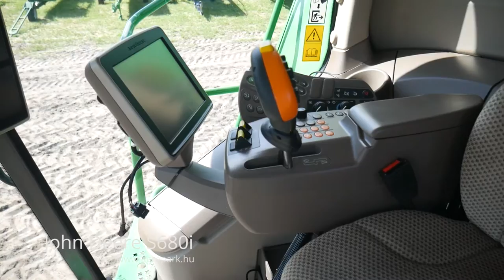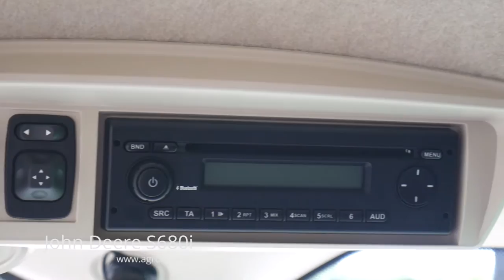John Deere S680i (2014)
John Deere S680i ProDrive 251/353 üzemórás, 630R 9 m-es asztal + szállítókocsi, Zürn gyári repcetoldat, ÚJSZERŰ!

Évjárat: 2014
Motor üzemóra: 353
Cséplő üzemóra: 251
Hengerűrtartalom (ccm): 13500 ccm
Hengerek száma: 6
Motor típusa: John Deere
Váltó: ProDrive fokozatmentes
Maximális haladási sebesség: 30 km/h
Vágóasztal mérete: 9 m
Szállítókocsi: Igen
Üzemanyag adalék (AdBlue): Nem
Garancia: 6 hónap AGROPARK garanciával